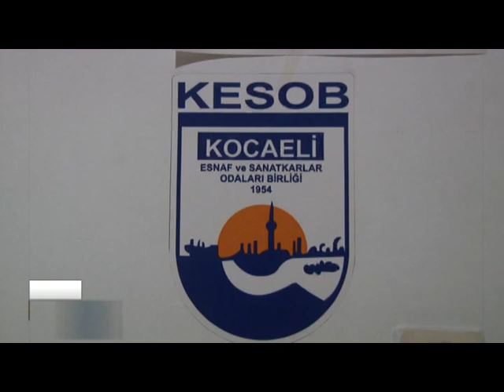KADİR DURMUŞ'TAN ESNAFA DESTEĞE TEŞEKKÜR